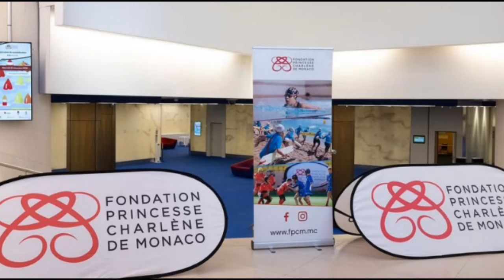Charlene de Monaco : son nouveau projet mis en place par amour pour les jeunes enfants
Charlene de Monaco : son nouveau projet mis en place par amour pour les jeunes enfants. La princesse Charlene de Monaco, après une pause prolongée loin des projecteurs, fait un retour remarqué dans ses engagements officiels, signant ainsi une nouvelle ère dans sa vie publique.

L'union entre la princesse Charlene et le prince Albert se révèle être une force inspirante, dépassant les spéculations médiatiques.

Au cœur de cette vie princière, la princesse Charlene trouve un bonheur sans faille aux côtés de leurs jumeaux, le prince Jacques et la princesse Gabriella de Monaco.